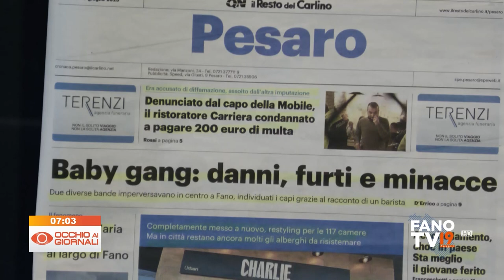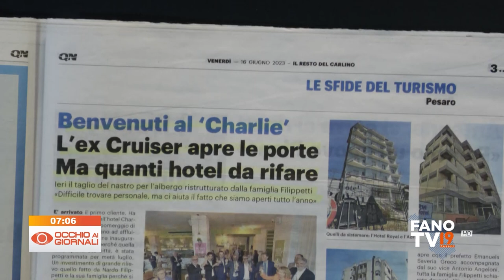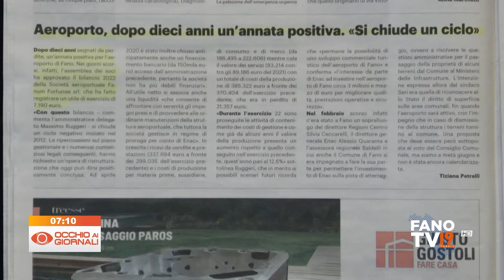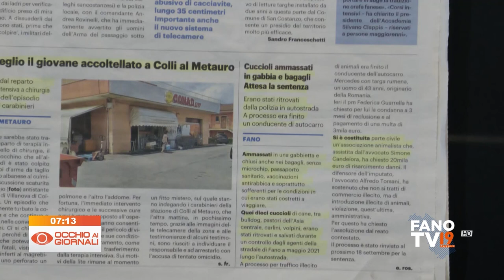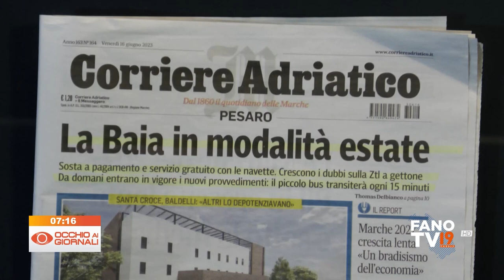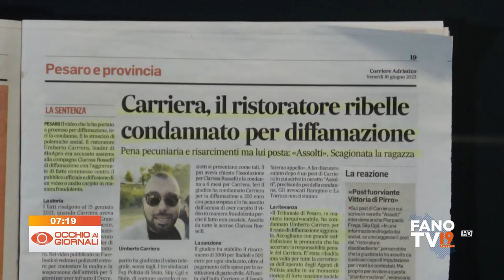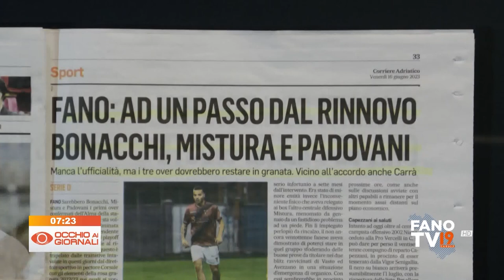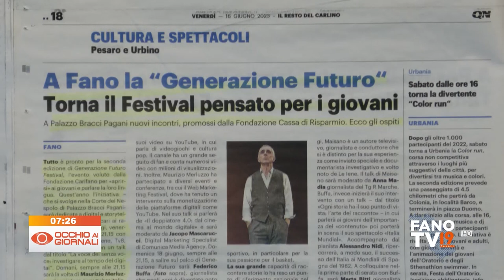Occhio ai Giornali 16 giugno 2023